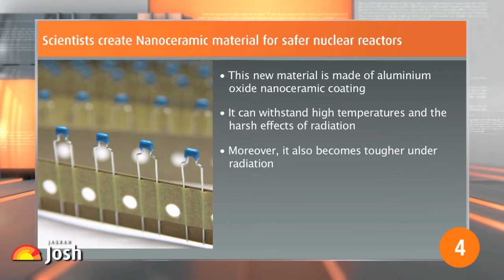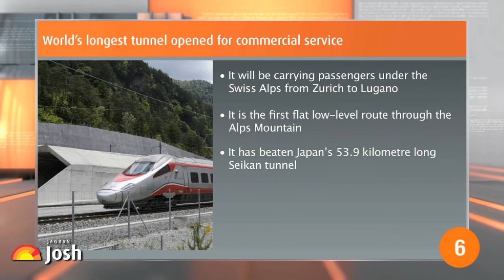CA Bulletin English of the Week - Antonio Guterres